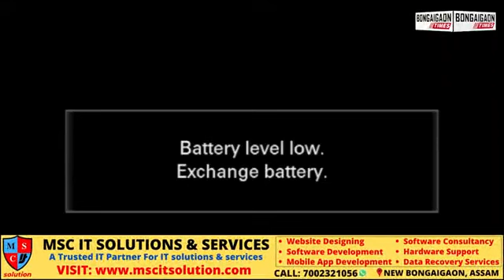CM Himanta Biswa Sarma at Bongaigaon on 05.12.2022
Assam CM Dr Himanta Biswa Sarma laid foundation stones of various projects in the district on 5th December 2022.